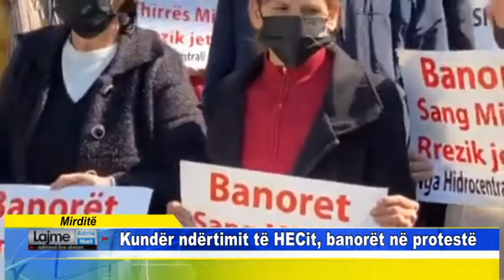Mirditë Kundër ndërtimit të HECit, banorët në protestë